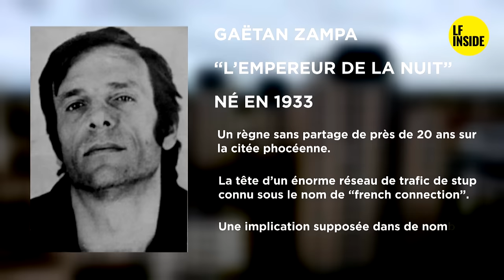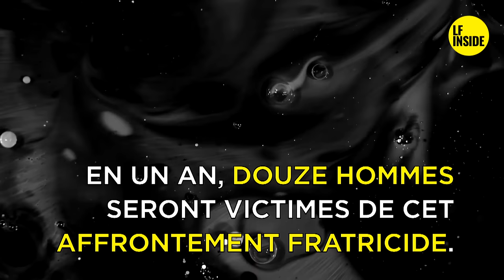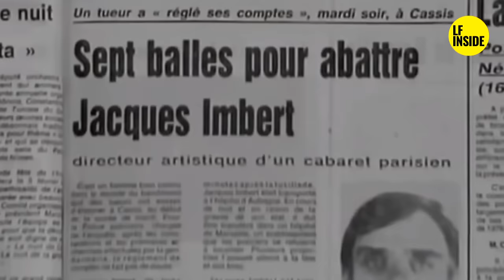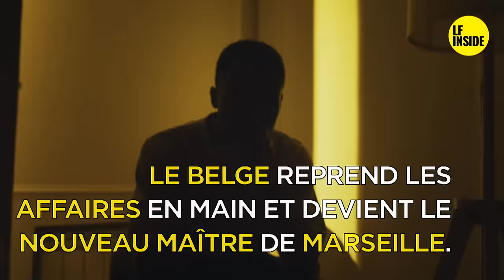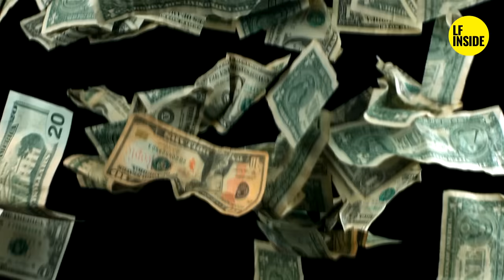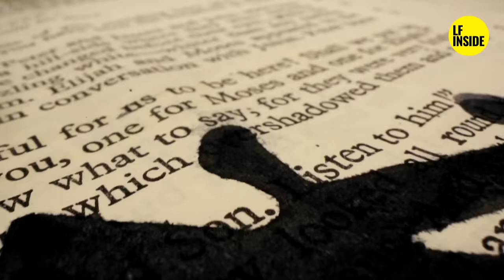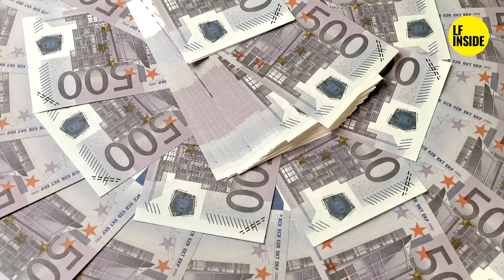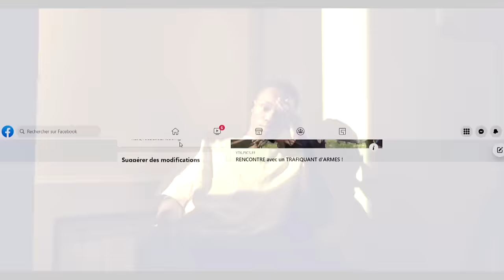LES BOSS DE MARSEILLE D'HIER À AUJOURD'HUI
🔴 Connaissez vous les grands noms du trafic Marsellais d hier à aujourd'hui ?